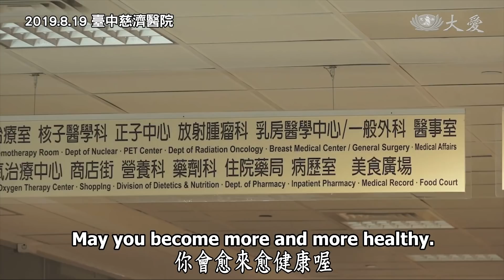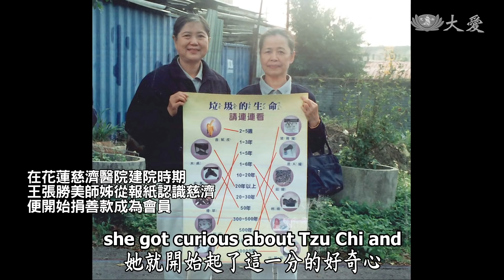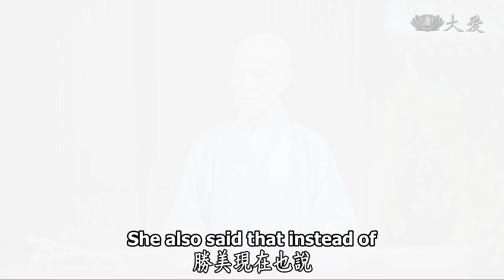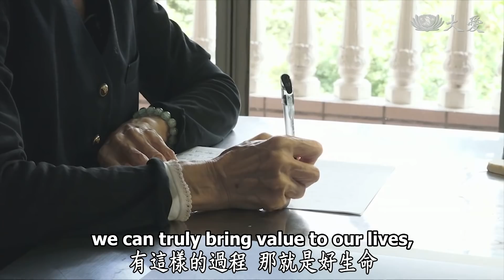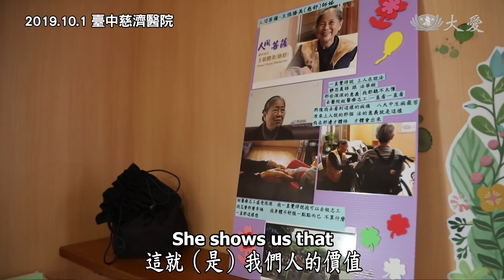【人間菩提】20191001 - 信願堅定菩薩行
信願堅定菩薩行
Bringing Value to Our Lives Through Dedicated Giving

享受科技明因果
化為良能度有情
蛻變人生從一念
身嬰重病猶度人

米塔颱風來襲，在昨天下午到入夜，帶給臺灣東北地區強風豪雨。證嚴上人在今天早會上開示，即使在科技發達的現在，仍然要謹慎虔誠。我們「享受」著科技帶給我們的便利，讓我們彷彿可以掌握乾坤，人類仍在地球肆意破壞，氣候越來越極端的原因，還是在人類身上。

風災過後，互相關懷，一通電話互報平安，更是重要。臺中慈濟志工王張勝美，擔任醫療志工十多年，老天爺給了她最難的功課，罹患了胰臟癌。也因為看盡生老病死，她對於自己罹癌，看得很灑脫，說自己要做到最後一口氣。78歲的王張勝美，當年只是看到一篇關於證嚴上人的報導，相當好奇，就開始投入慈濟，並且一生無量，把家人都帶進慈濟。

證嚴上人在今天的志工早會上，回憶王張勝美師姊。2006行腳到烏日，看到一群灰衣菩薩，給予他們勉勵。然而也是當時的開示，更堅定師姊做慈濟的決心。上人讚歎這名弟子，心無雜念輕安自在，開闊生命，付出無所求，卻因此創造出生命的價值。

(慈濟志工王張勝美,00237842)